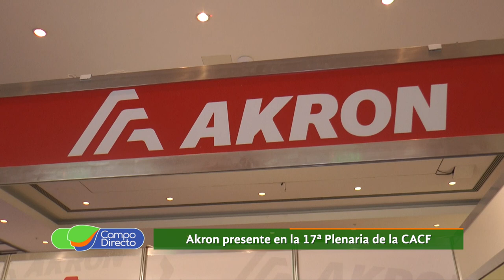Akron presente en la 17a. Plenaria de la CACF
Décimo séptima plenaria de la “Cámara Argentina de Contratistas Forrajeros”. Hoy repasamos la experiencia de las empresas que acompañaron el evento.